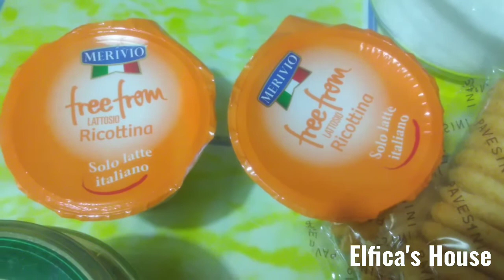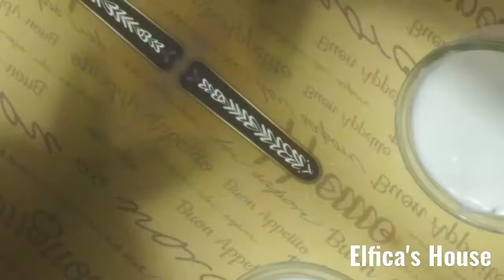al cucchiaio Finta cheesecake cinque minuti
Un dolce al cucchiaio fresco e veloce da preparare 😂per la merenda, come fine pasto o insieme ad un caffè con gli amici😀😀😀😋😋😋😀
Se vi è piaciuta la ricetta condividete